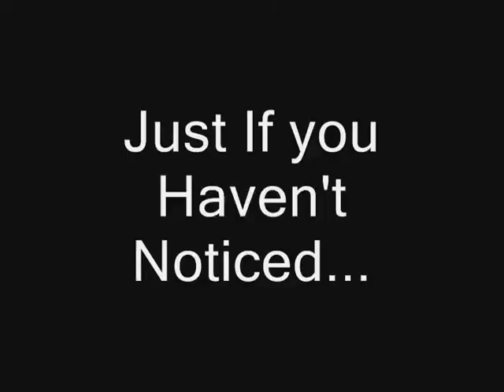April Fools Prank 2009: Yoda Vs. Dooku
Finally, after 3 months of filming, editing, narrarating, and Animation, I've finished episode II lightsaber duel with Anakin, Obi-one, and Yoda vs. count dooku.